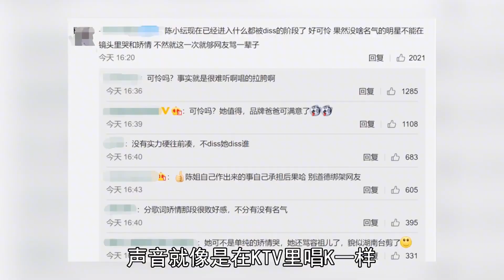曾志偉嘲讽她長得醜，不料被人暴打入院，容祖儿究竟是什麼來頭？如今卻被18線藝人給氣哭。容祖儿